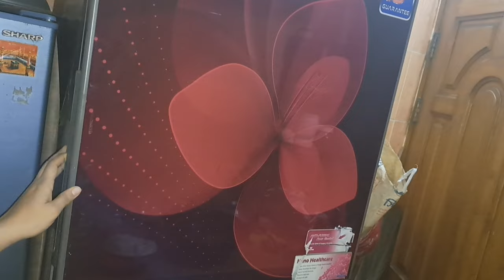ভাতিজার আকিকার কাজ সম্পন্ন হয়ে গেছে। আমি যেভাবে সবকিছু গুছিয়ে উঠলাম।